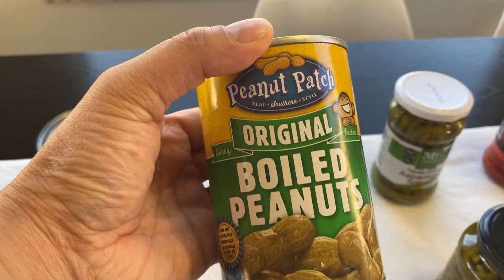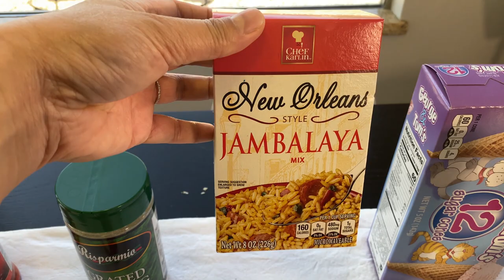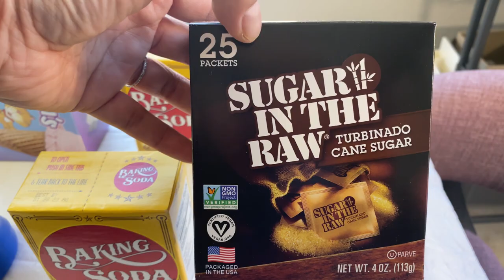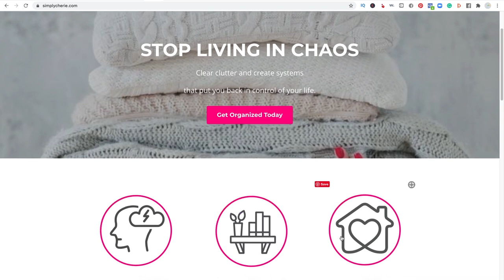What You Can Get for $20 at the Dollar Tree | Stock Up Now (food)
I went to The Dollar Tree to see what they have for long term prep items. In this video, I show you some food items that you can get for your food storage. Not all items are the best price, but you have options if the grocery stores are low on items.

👩🏻‍💻 FREE 20-minute Virtual Organizing Assessment with Me! 👩🏻‍💻

🏠 FREE PDF - Get Organized Today! 5 Simple Steps to Get Organized 🏠

💸 FREE PDF - How to Save Money to Travel in 5 Simple Steps 💸

🧳 FREE PDF - How to Pack Your Suitcase in 5 Simple Steps (for a stress-free journey!) 🧳

The Equipment I Use:

1. CANON 70D
2. LIGHTING SET
3. RODE MIC
4. BLUE SNOWBALL CONDENSER MIC
5. PNY 128GB HIGH SPEED SDXC MEMORY CARD